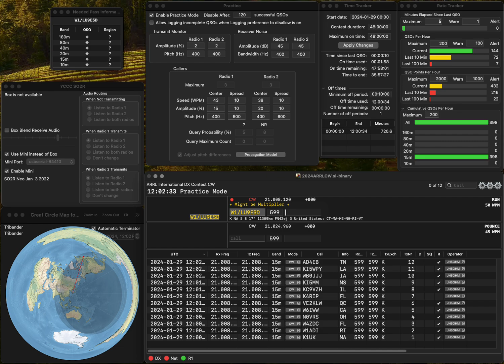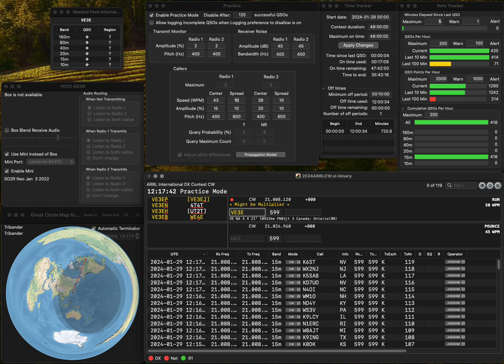20240129 1R practice for ARRLCW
No error.  Rate look fairly good.